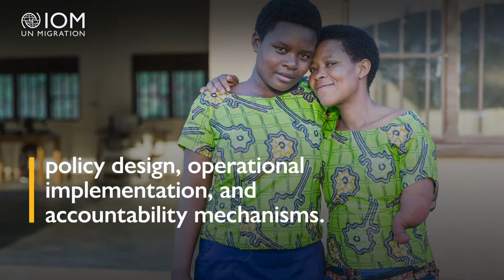Building Youth resilience and adaptive capacity to adverse effects of disasters and climate change